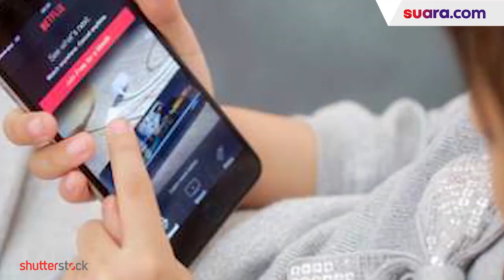Jika Gugatan RCTI Menang, Live di Sosial Media Dilarang?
RCTI viral dan menjadi perbincangan di lini massa karena menggugat UU Nomor 32 Tahun 2002 tentang Penyiaran menyatakan layanan video over the top (OTT). RCTI dan iNews TV yang mengajukan uji materi itu menyebut pengaturan penyiaran berbasis internet dalam Pasal 1 ayat 2 UU Nomor 32 Tahun 2002 tentang Penyiaran ambigu dan menyebabkan ketidakpastian hukum.